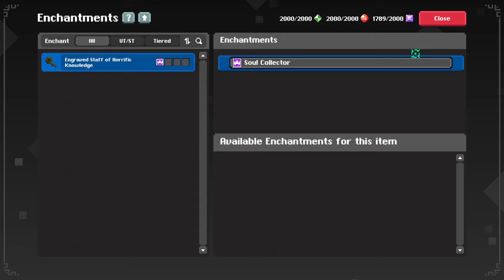[RotMG][ Wizard Pt.75 ][ 10/90 - 12/90 ] Anyone can "White-Star"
So excited to play wizard finally!!! But wow they are SQUISH without any stats maxxed.. oof we got some work ahead of us.. :P